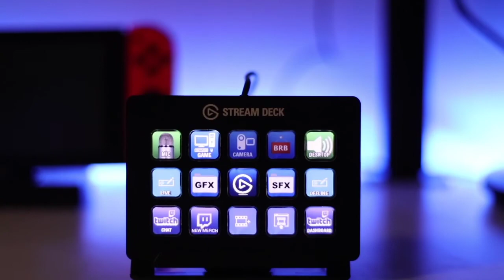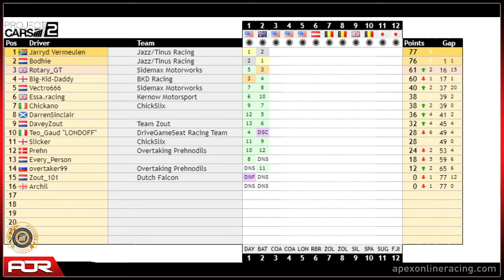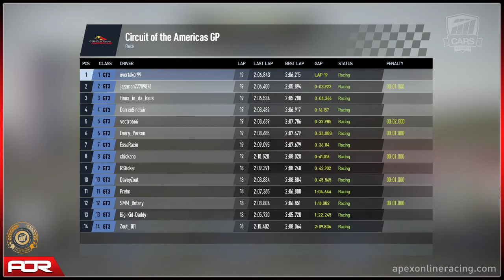ApexOnlineRacing Commentary | Project CARS 2 PS4 GT3 League | S16 | R3: Circuit of the Americas GP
Welcome to another video on my channel. This is me commentating on the 3rd round of Project CARS 2 PS4 GT3 S16 for AOR.  This is at the Circuit of the Americas GP. I was joined by evildragonxxl in commentary box.

I hope you enjoy the content I create. If you like my content, don't forget to turn notifications on, so you know when to see a video from me next.